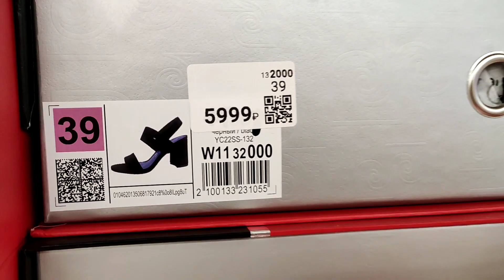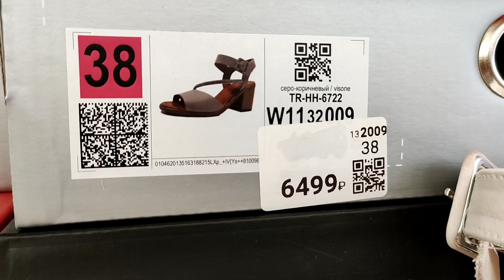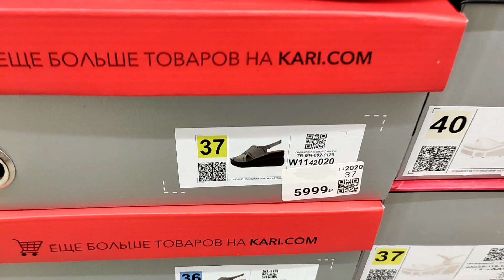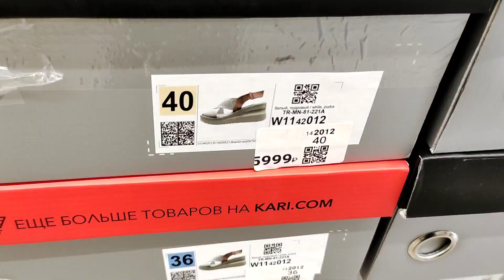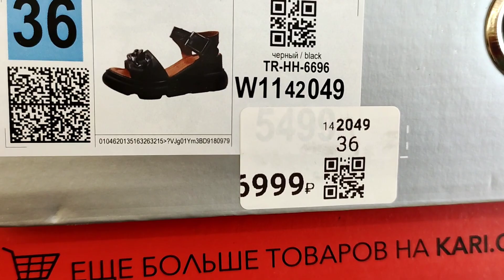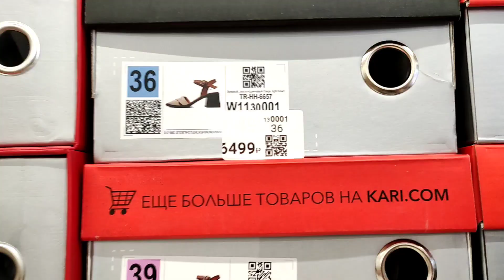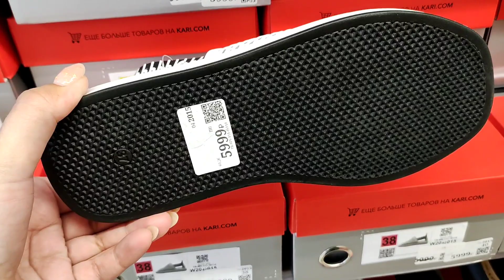🔥ВАУ!💥НОВИНКИ обуви в Кари🔥Кожаная обувь👠👠1+1=3👍Это стоит увидеть!😍Тренды Лета 2022💥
Курск, пр-т Хрущёва 5А
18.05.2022